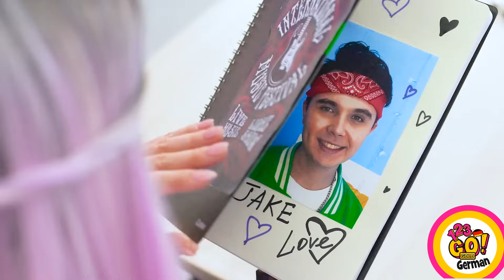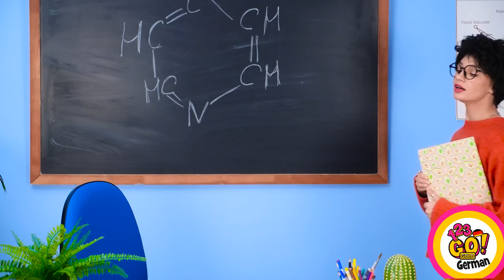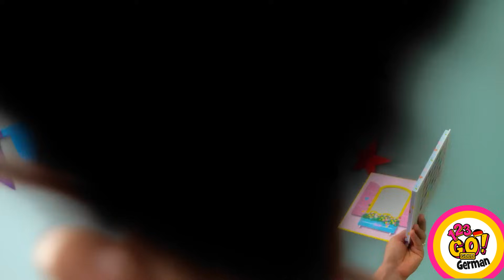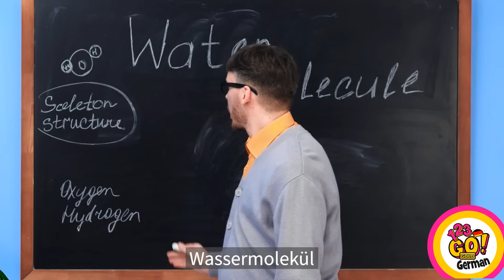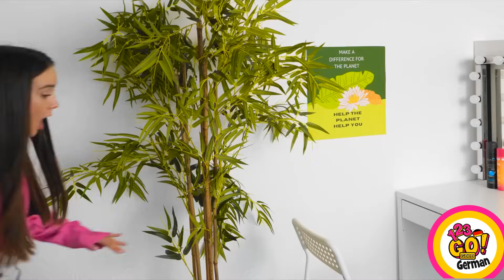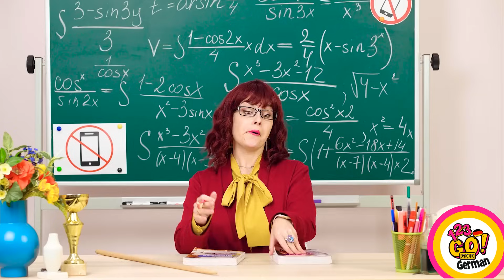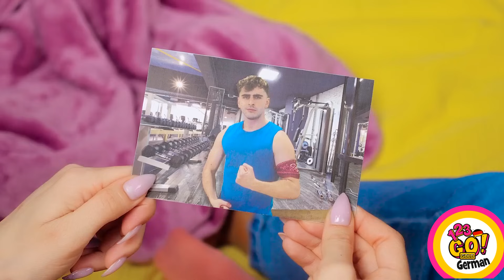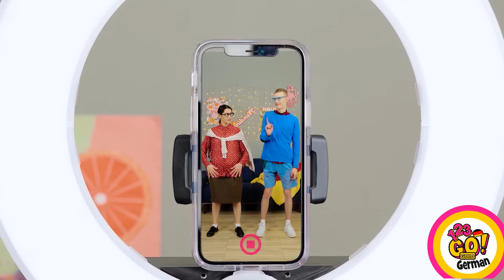REICH VS PLEITE KUNST CHALLENGE ||Witzige Situationen in der Schule von 123 GO! GOLD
Reich gegen Arm... Bei dieser Konfrontation gibt es nie Gewinner oder Verlierer. Aber wer würdest du lieber sein?

Oder warst du vielleicht schon einmal der arme STUDENT in der Schule? Lass es uns in den Kommentaren wissen!